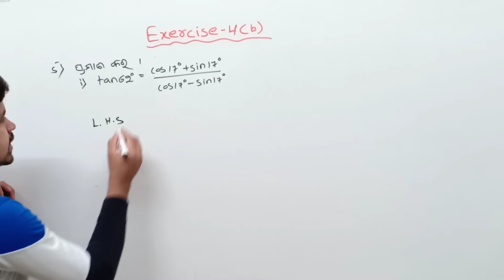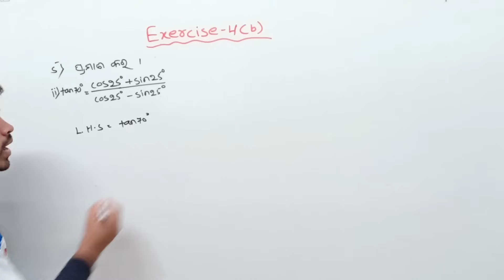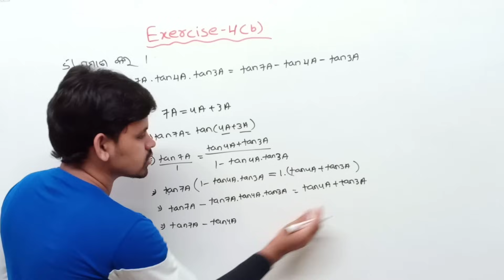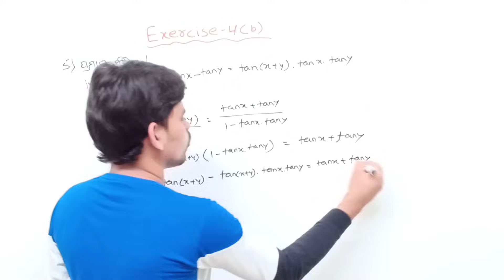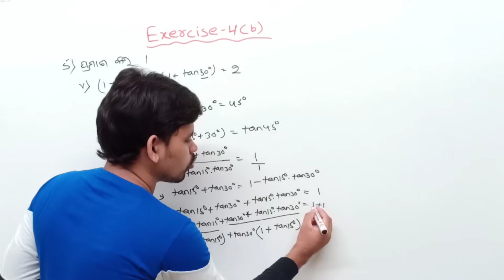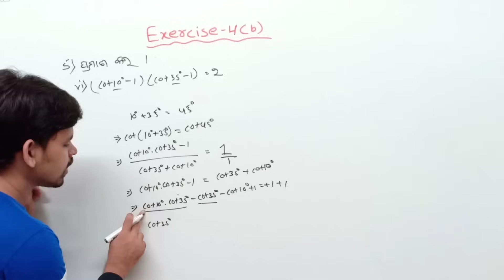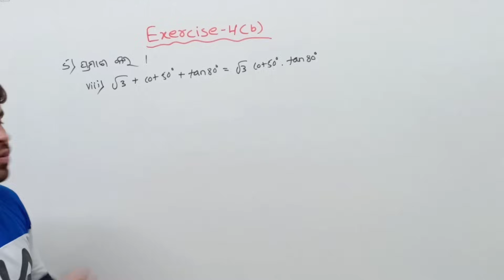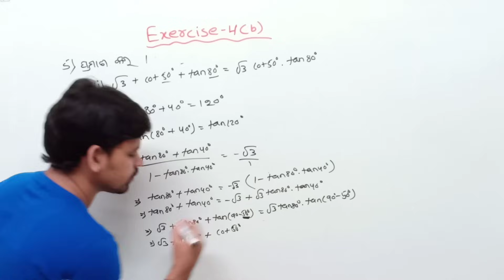ତ୍ରିକୋଣ ମିତି ||Trigonometry exercise 4(b) ||Q.no-5||Trigonometry in odia ||class 10 Math odia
About this video :In this video I am explaining about trigonometry exercise 4(b) question no.(5)